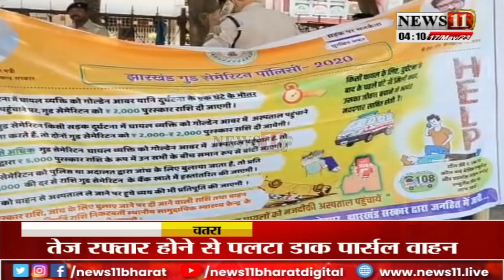सुप्रीम कोर्ट की चार सदस्यीय कमिटी ने की ड्राइविंग लाइसेंस का आवेदन करने वालों की जांच